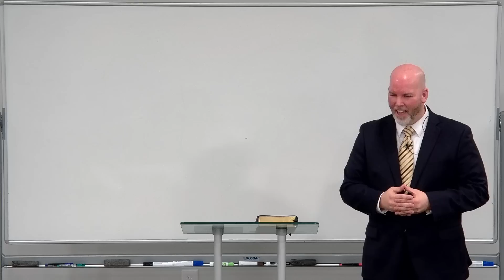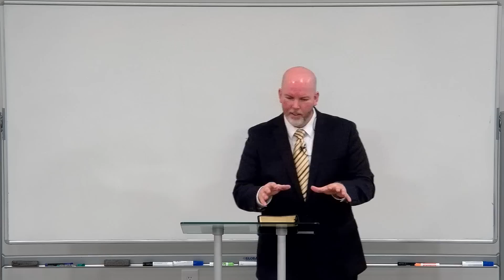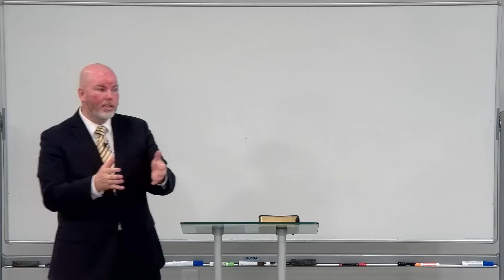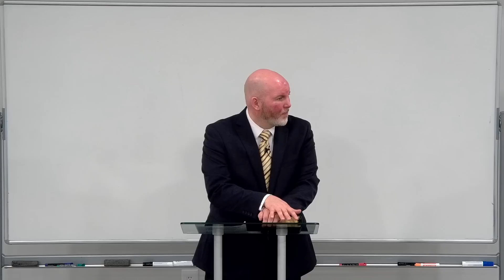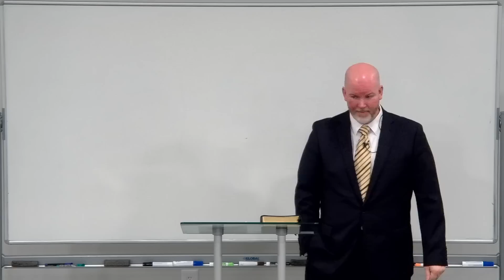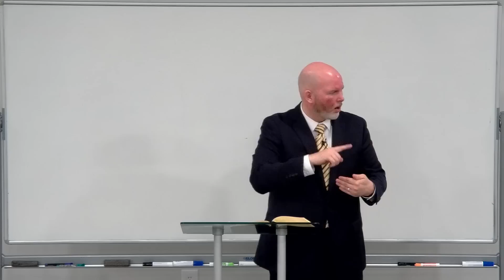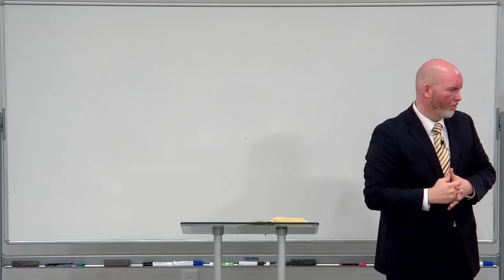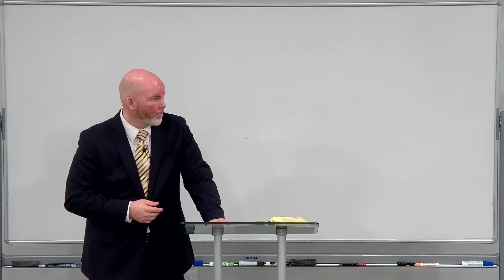How Long Is Hell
The fourteenth lesson in our series on Universalism and Hell discusses how long eternity and punishment in Hell lasts. Rejecting God's grace, and the glory of God's salvation, results in just and eternal punishment.

Grace Ambassadors Bible Fellowship - October 1st, 2023